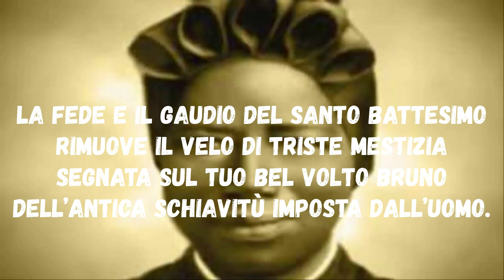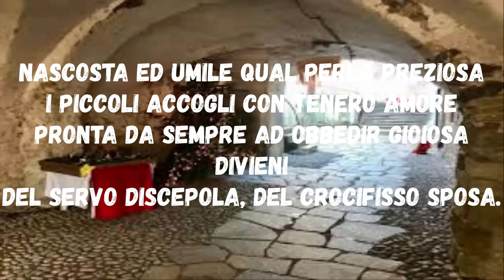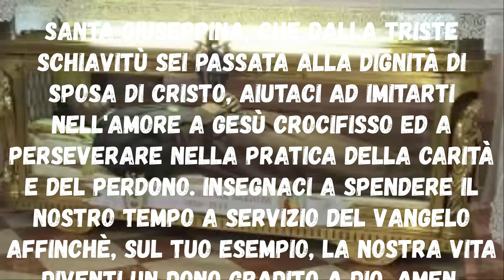Novena A Santa Giuseppina Bakhita quinto giorno Inizio 30 Gennaio Festa 08 Febbraio